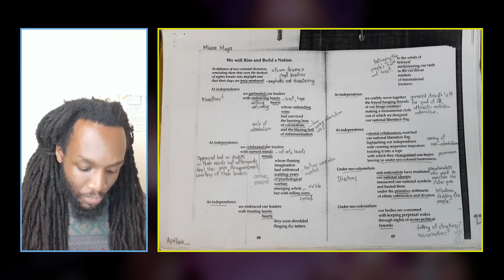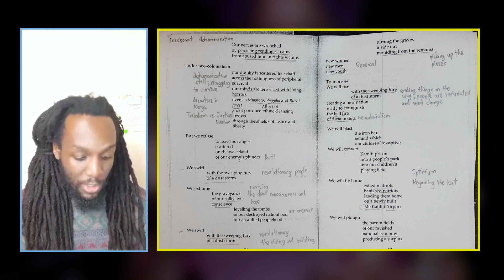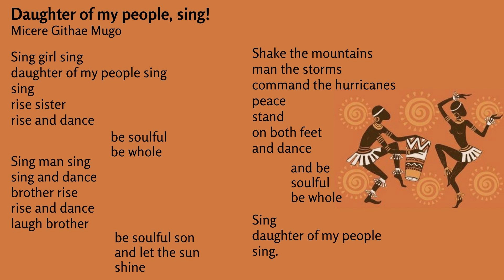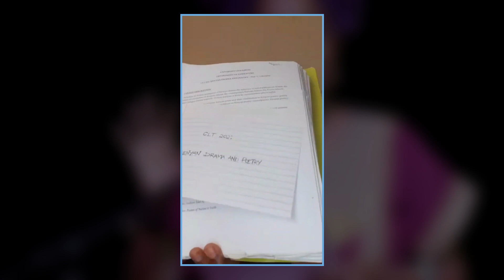Reading Poems by Prof. Micere Githae Mugo & Prof. Ciarunji Chesaina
Walking down memory lane...

This is an excerpt from Sunday Session #104.

Prof. Micere Mugo | Prof. Ciarunji Chesaina | Kenyan Poetry | Sanaa kwa Sana | Sanaa kwa Sana Sunday Sessions